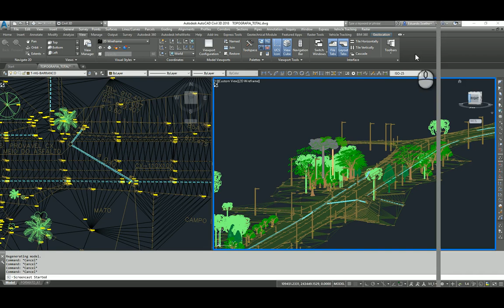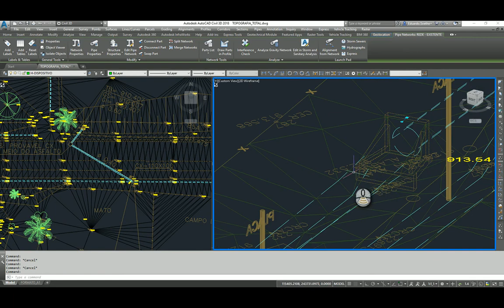Topografia convencional, convertida na modelagem BIM.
Sabemos que uma boa topografia precede um bom projeto. Nesta topografia em exemplo precisávamos aprimora-la, pois tínhamos todos os dados cadastrais porém precisávamos modelar ela para o projeto BIM. Então foi criado bibliotecas de objetos como arvores, poste, estruturas de drenagem, sinalização vertical, call-box etc.
Para as linhas obrigatórias dos bordos da pista, guias, taludes, etc...foram usados featurelines com criação de pontos entre os pontos levantados e nas curvas foi modelado a curvatura seguindo suas elevações criando projeções corretas para a equipe de projeto se basear, pois o projeto era uma ampliação e duplicação da estrada existente.